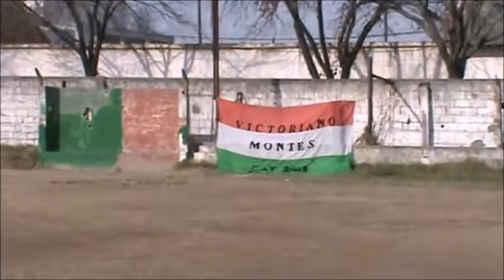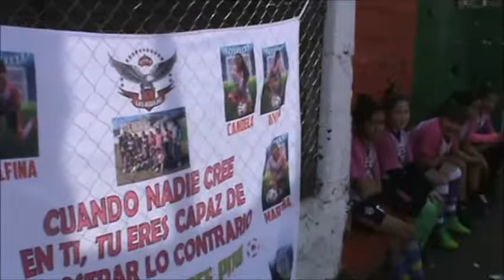LAS AGUILAS A Y VELEZ B partido completo